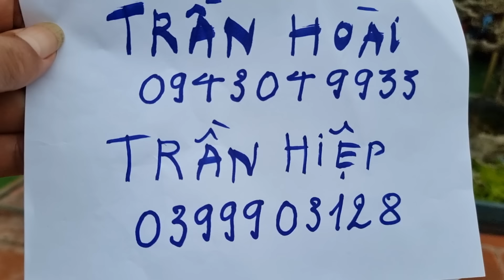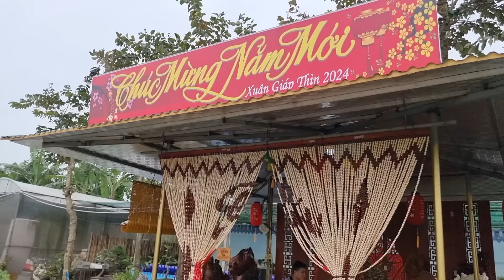SH.8593. Cây Ổi này dáng mặt hồ Koi rất đẹp. Đth liên hệ 03.999.03.128.